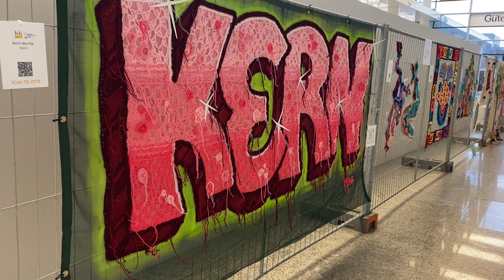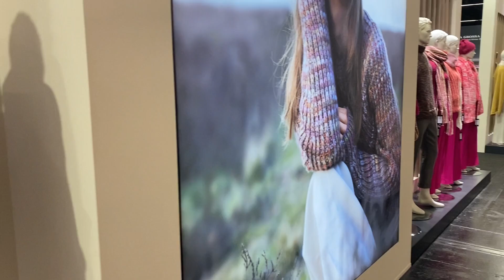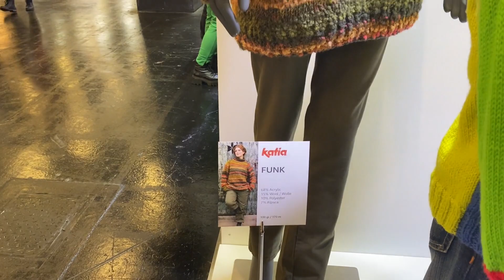Pletený speciál 2 - Veletrh Handarbeit und Hobby - Köln 2023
Speciál, který jsme pro vás natočili přímo na veletrhu v Kolíně nad Rýnem a který přibližuje jeho atmosféru. Jedná se samozřejmě o náš pohled , který je zaměřený na nabídku našeho e shopu.